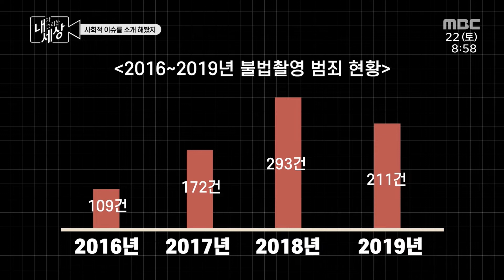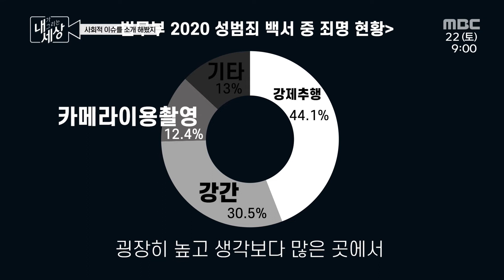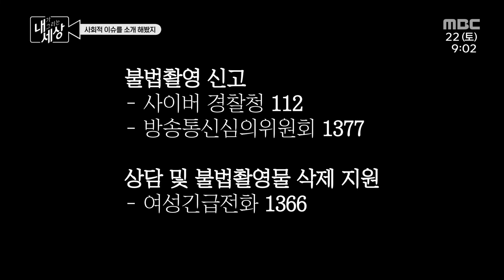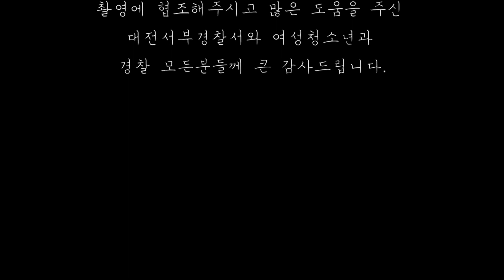만년필, 손목시계, 넥타이핀까지 ...? 불법 촬영의 그림자는 어디까지인가 | 내가 그리는 세상 | 08월 22일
오늘 내가 그리는 세상은 사회적으로 근절되어야 할 범죄 중 하나인 불법 촬영을 주제로
그 문제점과 심각성을 소개하고 해결방안을 모색하는 내용입니다.